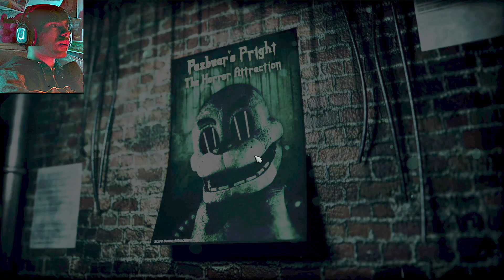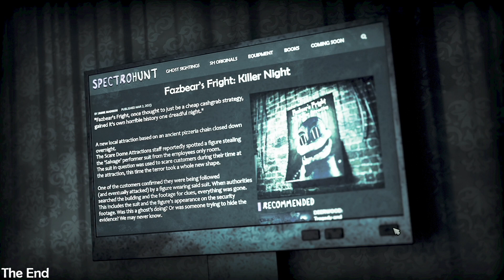فناف #137 | ليلة القاتل😱 اطبخ الى تشيكا بيتزا 😍 FNAF Killer Night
Mr farki
ويليام تراب
سيكيورتي بريتش
mrfarki يوسف يلعب | Mrfarki
Mr farki
النهاية فريدي
roxy
النهاية فريدي
 طوباخ
يوسفواو
يوسفمان
Yousefman
يوسفوو
يوسف احمد
تيم فيصل